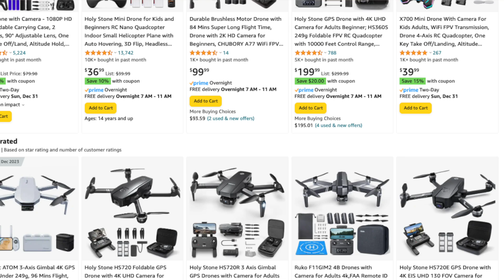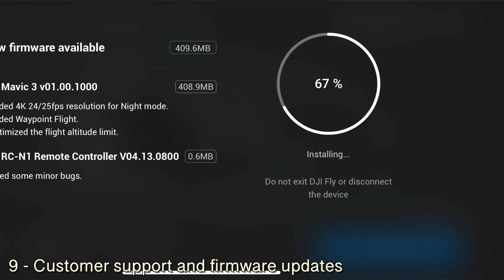Top 10 reasons why DJI dominates the drone market - why is DJI so EXPENSIVE?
10 best reasons why DJI makes the best mini and bigger consumer drones in the market.